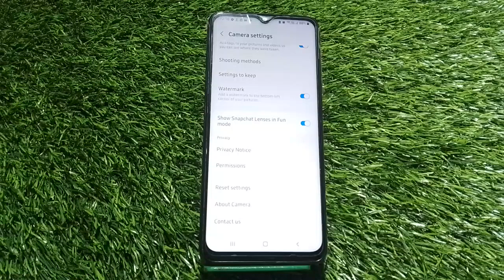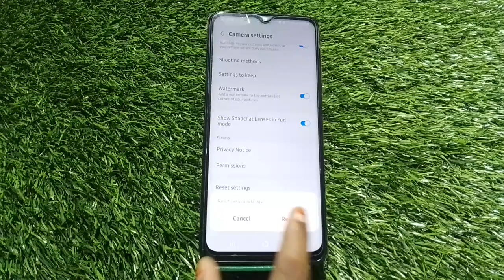Reset Camera Setting In Samsung Galaxy A23 5G, Samsung Galaxy A23 5G Mein Camera Setting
Reset Camera Setting In Samsung Galaxy A23 5G, Samsung Galaxy A23 5G Mein Camera Setting Reset Kaise Karen, Camera Setup In Samsung Galaxy A23 5G,

Camera_Setting_Reset Samsung Galaxy A23 5G